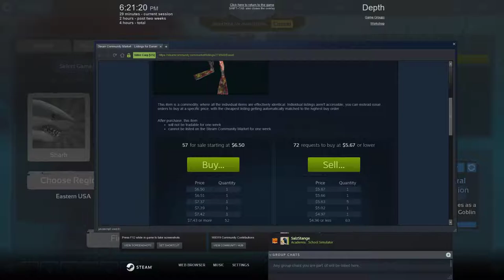Meg's October 16th Depth Livestream #1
I loved playing this even though Dwitt ruined the immersion but later on, I did the thing alone and now it's pretty swanky.